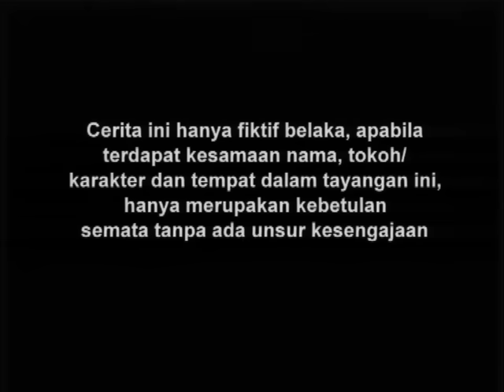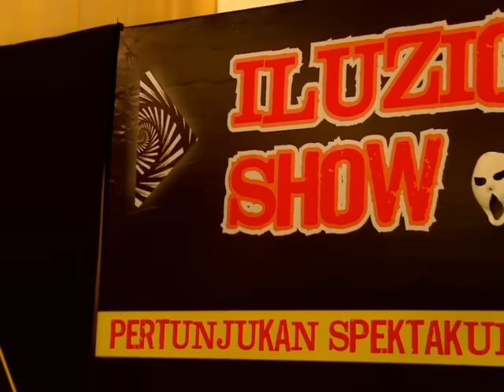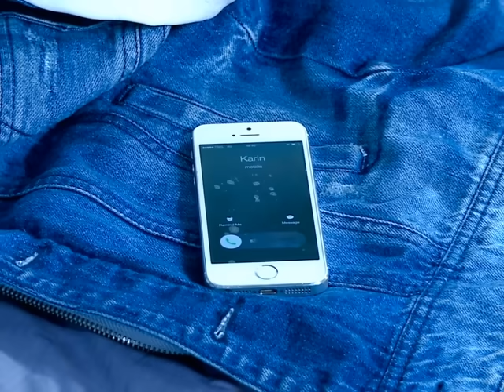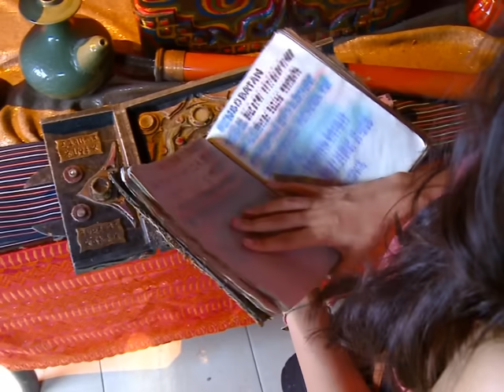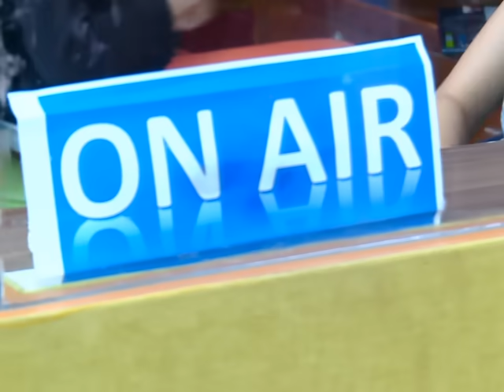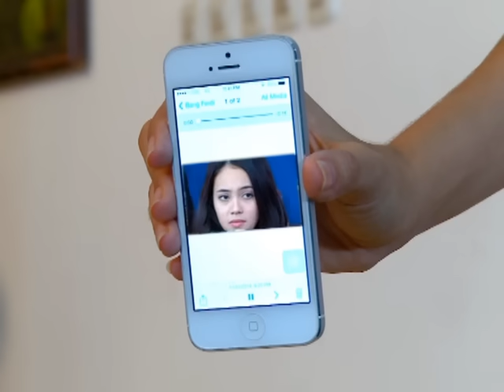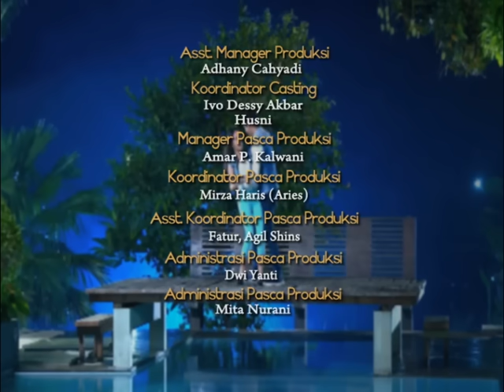Badai - Episode 09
Selamat Menonton